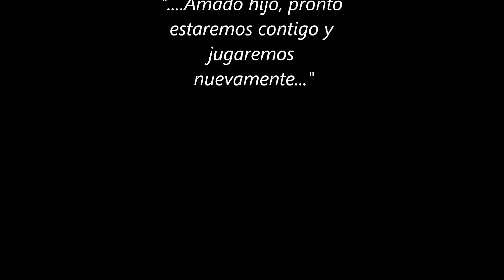Boyero de Berna Yussef Amir - Yo te extrañaré - Bernese Dog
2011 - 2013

Yussef Amir
Amado hijo, han pasado algunos meses de tu injusta partida,y es como si los días se hubieran detenido, jamás pensé o imaginé algo así, en particular no conocía a esta raza antes, fue un amor a primera vista, sip, en ese departamento en la Plata, junto a la Pandilla, tu marca fué el amor, amor hacia todos sin distinción, creo que es algo de la raza o algo genético del padre, el tiempo se detuvo cuando partiste, jamás pensé que podría ocurrir es esa fecha, nunca, cuando me dijeron no creí que fuera verdad, se detuvo el tiempo, llegaron muchos recuerdos, pasábamos mucho tiempo juntos los dos, tu mamá a veces me retaba, te gustaban los abrazos y caricias, te extraño mucho mi Yuyi, cada día que pasa después de tu partida es una lágrima que cae hasta nuestros corazones, siento un vacío y un dolor permanente, me haces falta, me acuerdo cuando te despertabas en las mañanas me dabas un beso y a tu madre también. Creo y sé que esteramos juntos nuevamente, es difícil hacer un vídeo que muestra solo una parte de lo que fuiste para nosotros, ya que a medida que escribo estas palabras se me caen las lágrimas...no puedo escribir más, pero dentro de mí sabe que cada día que pasa es un día menos de espera, para que estemos juntos nuevamente y juguemos de nuevo, queda poco, con amor, tu papá.

Gracias Dalmiro y Cora por habernos dado la oportunidad de conocer el maravilloso y gigante amor del Boyero de Berna.

Yussef Amir
Beloved son, miss you so, so much, each day after leave us, it's a tear to ours hearts. Soon we'll be together again. I love you.